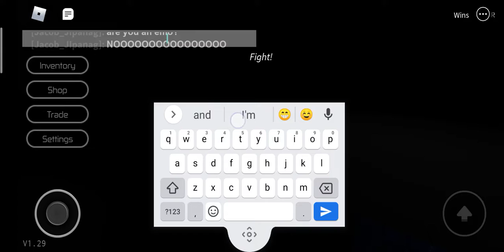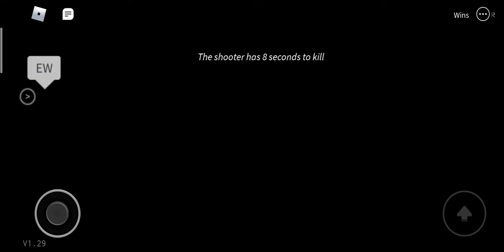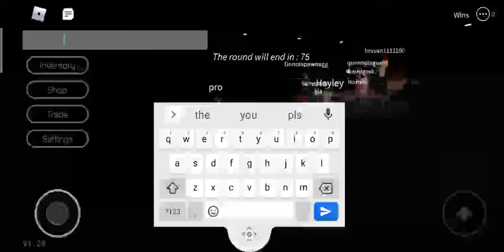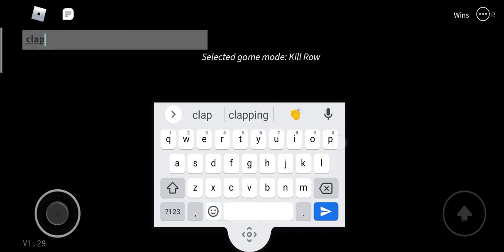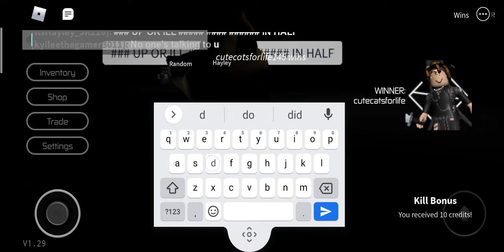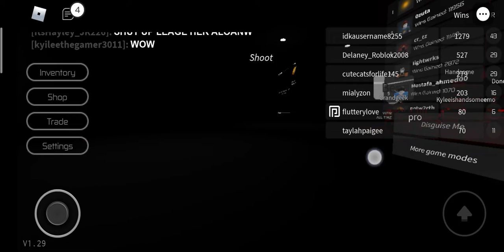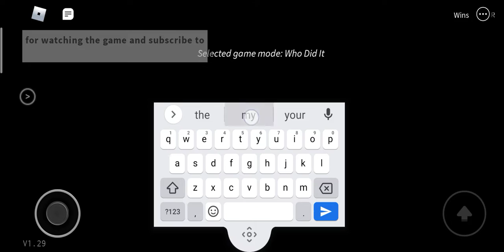Everybody is getting eliminate (Roblox bp)